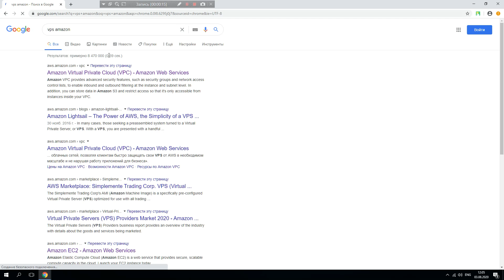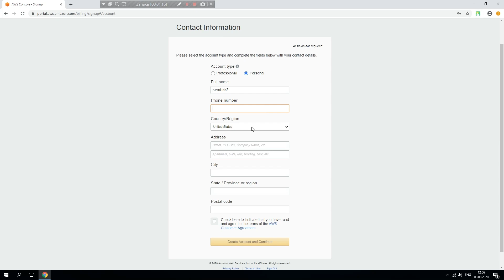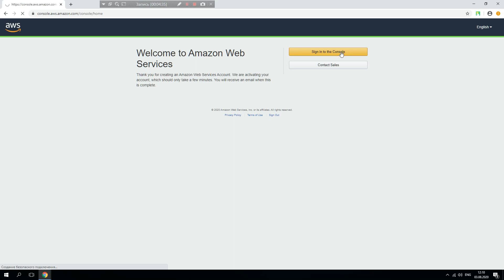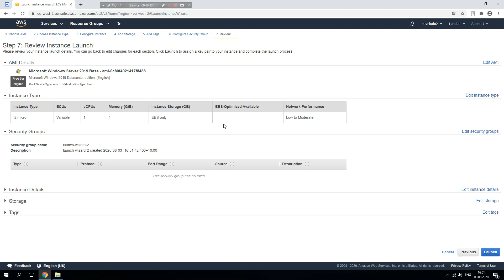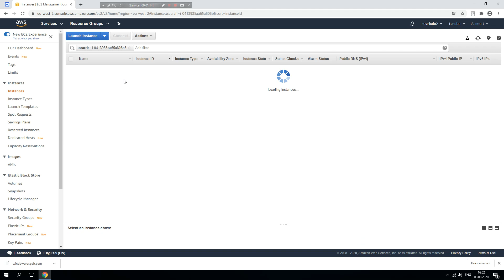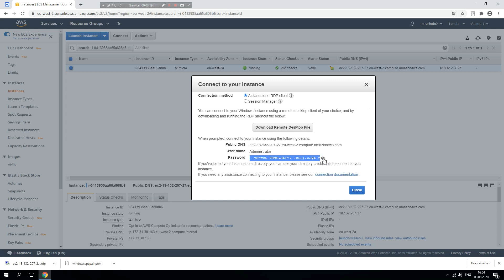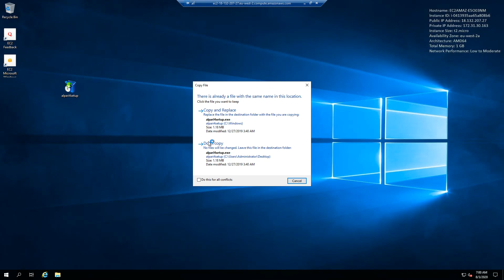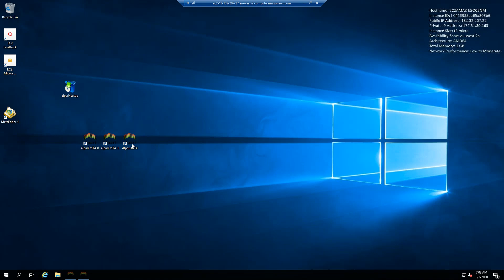How to get a free Windows VPS server for a year.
In this video, I will show you how to access the free Windows VPS server from Amazon.

In the next video, you will learn how to bind an IP address to a VPS. This is very important for those who launch products purchased in the mql5.com market on VPS from Amazon.